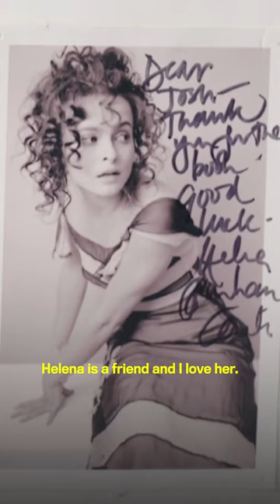Josh O'Connor on his friendship with Helena Bonham Carter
He has good reason for carrying around an autographed photo of her in his scrapbook.